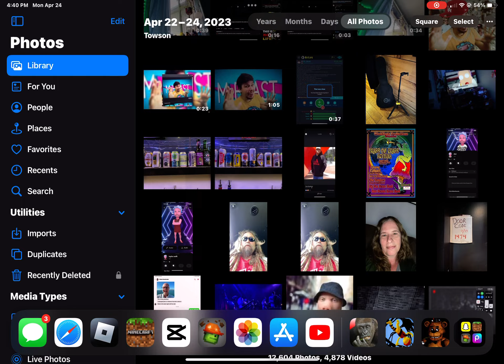Trying to get Golden Freddy but getting It’s Me (x2), Foxy Singing, and a poster change (FNAF 1)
I’m still on night 2 but I got really lucky today